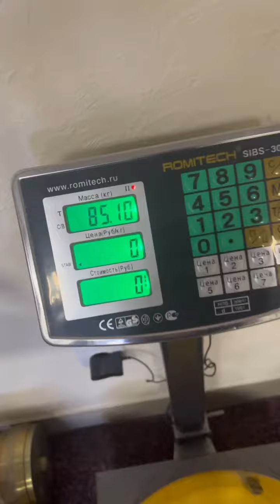Dmitry Lappalainen (RUS) "RG CHAIN LIFT" - 85 KG (LH)